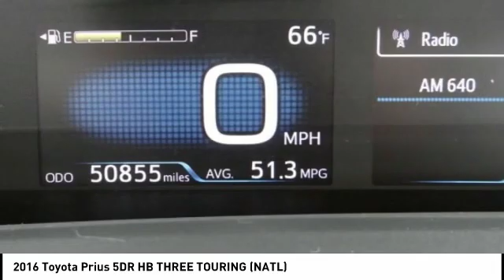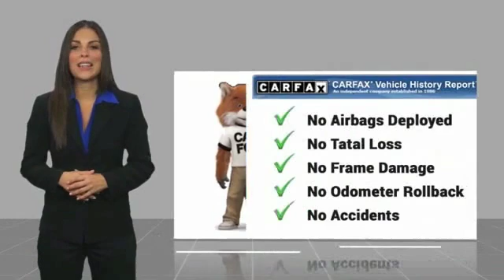2016 Toyota Prius Gardena,Torrance,Hawthorne,Carson,Compton 252359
2016 Toyota Prius 5DR HB THREE TOURING (NATL)

SOUTH BAY TOYOTA, PROUDLY SERVING GARDENA, TORRANCE, HAWTHORNE, CARSON, COMPTON, AND SURROUNDING CALIFORNIA LOCATIONS THIS BLACK 2016 Toyota PRIUS IS EQUIPPED WITH A Engine: 1.8L 4-Cylinder DOHC 16V VVT-i -inc: aluminum block and head, TRANSMISSION, AND RECEIVES AN ESTIMATED 54 City/50 Hwy MPG. CONTACT SOUTH BAY TOYOTA TO SCHEDULE A TEST DRIVE AND TAKE THIS 2016 Toyota PRIUS HOME TODAY, OR VISIT OUR SHOWROOM CONVENIENTLY LOCATED AT 18416 SOUTH WESTERN AVE GARDENA CALIFORNIA 90248.